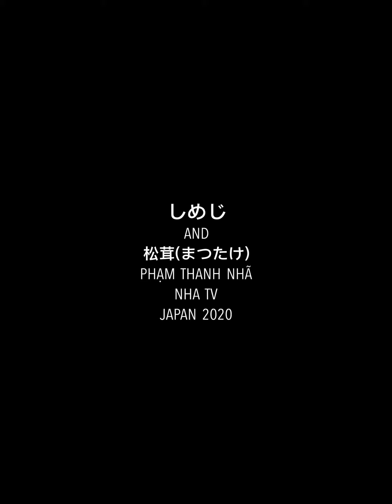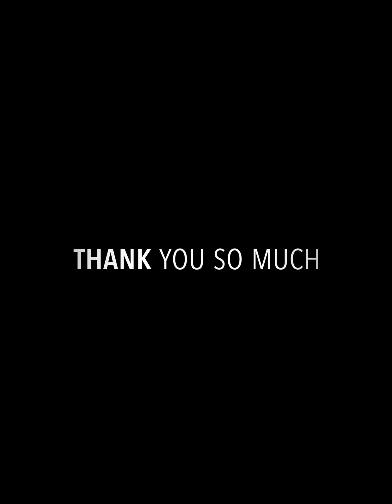松茸(まつたけ) and しめじ in Japan 2020